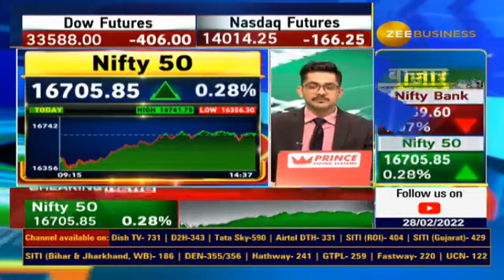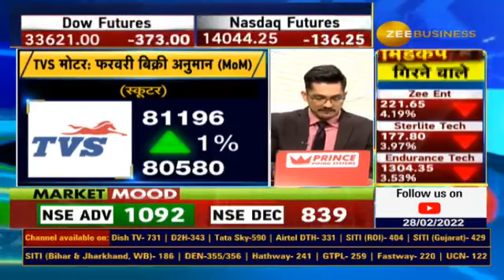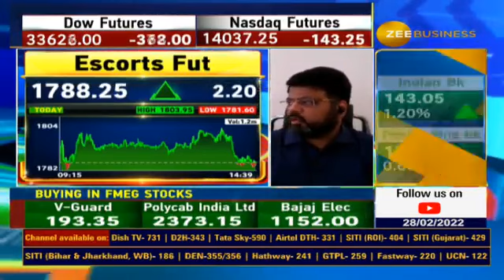How Auto Shares will perform in February? Will 2 wheeler sales will go high?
🚗📊कैसी रहेगी फरवरी में ऑटो बिक्री?

क्या टू-व्हीलर बिक्री पकड़ेगी रफ्तार?
कारों की बिक्री का कैसा रहेगा हाल?
कैसी रहेगी फरवरी में ट्रैक्टर बिक्री?

⚡️🔸कैसी रहेगी फरवरी महीने के ऑटो बिक्री के आंकड़े, जानिए आशीष चतुर्वेदी से..